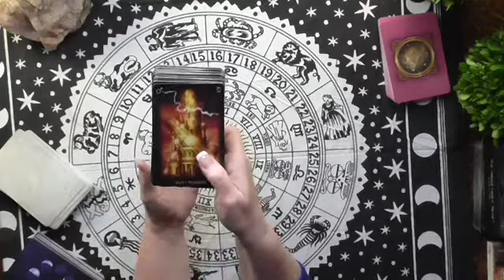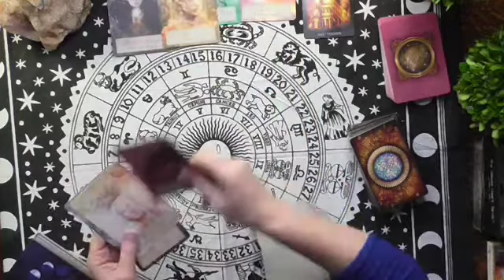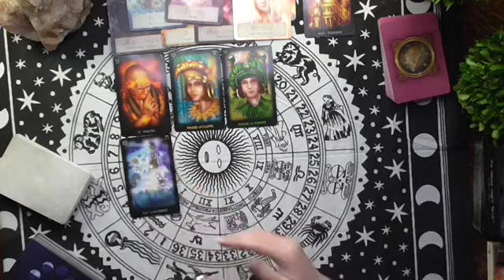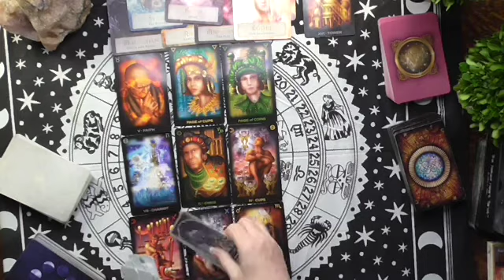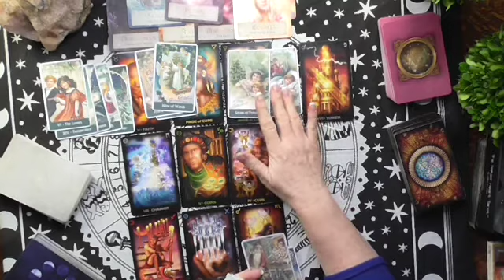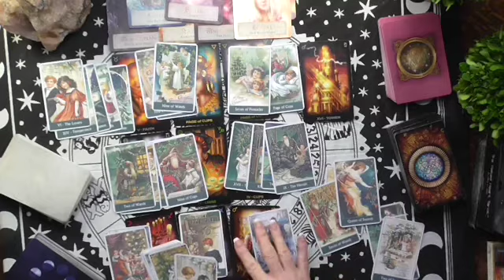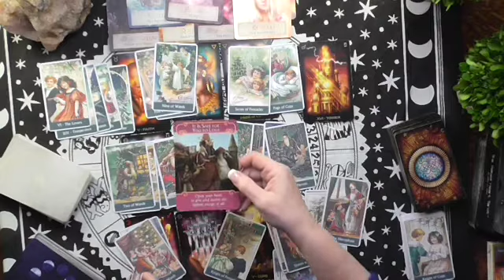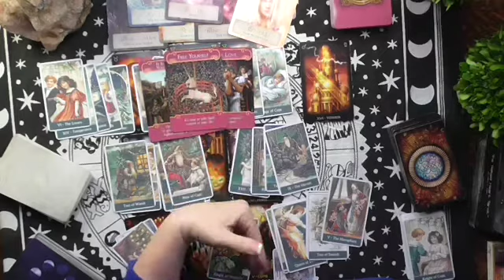CAPRICORN~DETECTIVE WORK REQUIRED!~TAROT LOVE READING DECEMBER 2019~WEEKLY #4~IRISH DONNA TAROT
PRIVATE READINGS can be booked at IRISHDONNA.COM/BOOKS
I am a 5.0 verifiable ratings based upon 7300+ since 2007.
I offer a GREAT BARGAIN on 'LIVE" telephone readings, ultimately question and answer driven by my clients!  In 30 minutes, you can experience a deep dive into your own love life!

We do not guarantee the accuracy or make claims for accuracy.  Personal decisions are at the sole discretion and sole responsibility of all individuals, including those who enjoy the entertainment provided.